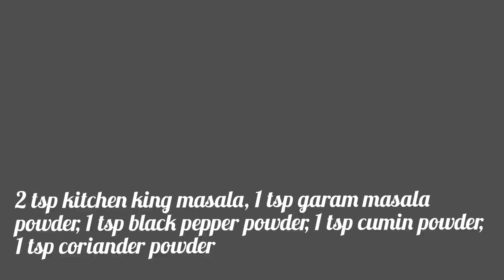Potato Bell Pepper Do Pyaza | Potato Bell Pepper Recipe | New way to cook Do Pyaza | Tasty and spicy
Ingredients:
Potato
Capsicum
Onion
Tomato
Cashews
Coriander leaves
Green chillies
Ginger
Garlic
Salt
Oil
Tomato and onion puree

Ingredients for foran:
Bay leaf
Red chilli
Cloves
Cardamom
Cinnamon bark
Cumin seeds
Kalonji
Black pepper
Carrom seeds
Fennel seeds

Spices:
Kitchen king masala/ Sabji masala
Black pepper powder
Cumin powder
Garam masala powder
Coriander powder
Turmeric powder
Amchur powder